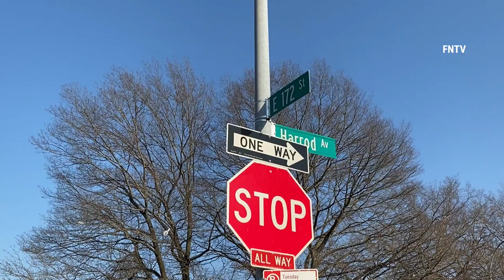Person shot, likely to die at Harrod Ave and E172nd street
March 16 2022 Bronx, New York - Person shot, likely to die at Harrod Ave and E172nd street

Video by Steve Sanchez (FNTV freedomnews.tv)